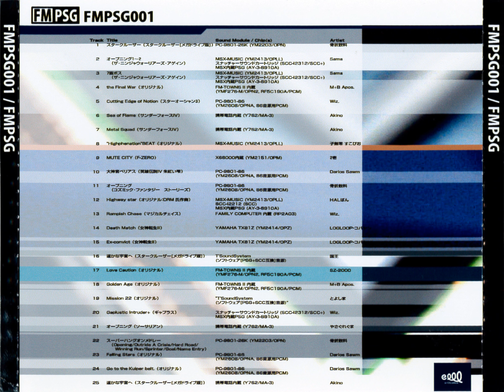FMPSG001—19—Mission 22 (Original)— Toyoshima